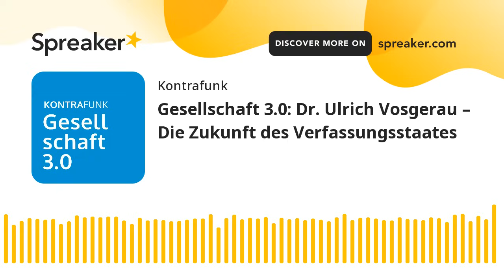Gesellschaft 3.0: Dr. Ulrich Vosgerau – Die Zukunft des Verfassungsstaates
In unserer Sendung „Gesellschaft 3.0“ bringen wir einen Vortrag von Dr. Ulrich Vosgerau mit dem Titel „Die Zukunft des Verfassungsstaats“. Der Rechtswissenschaftler und Anwalt erörtert Voraussetzungen und Gefahren für den Fortbestand der rechtsstaatlichen Verfassung. Er betrachtet insbesondere die Rolle der Medien bei der Entwicklung hin zu einem Erziehungsstaat. Ulrich Vosgerau sprach am 17. Mai auf der Jahrestagung des Kontrafunks, die in der Nähe von Zürich stattfand.